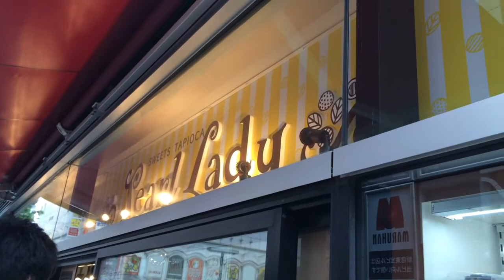Giappone #22 - Crepes Giapponesi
In Giappone bisogna provare le crepes, un concetto diverso dal nostro e sono buonissime e veramente molto ripene.